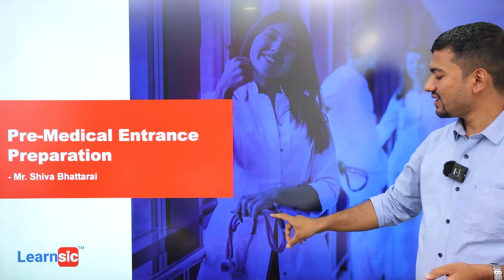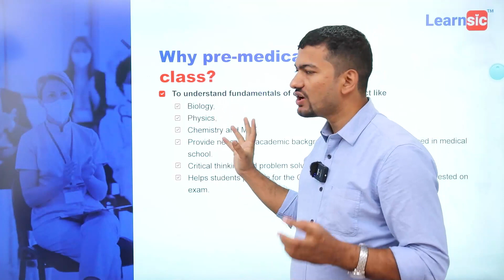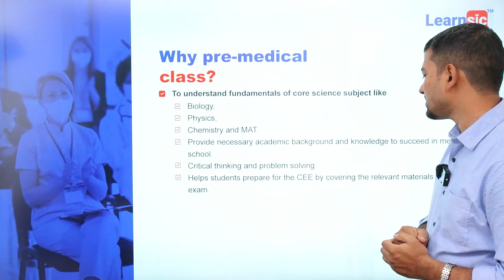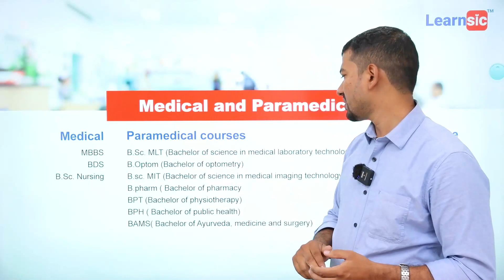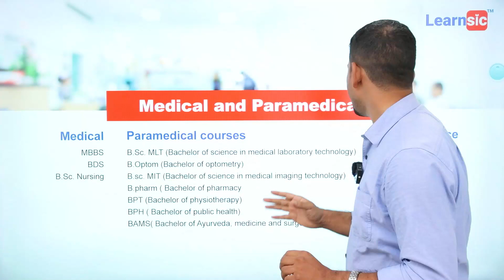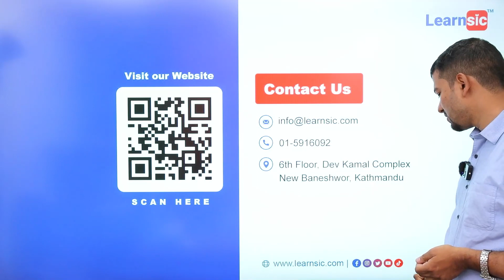Pre Medical Entrance Preparation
Unlock the doors to a future in medicine with our transformative Pre-Medical Entrance Preparation course. Designed thoroughly, this program empowers you to conquer the formidable pre-medical entrance exam by blending dedicated learning management with the expertise of seasoned educators and state-of-the-art infrastructure.

Our curriculum is strategically crafted to provide you with a deep understanding of the examination patterns utilized by esteemed institutions in Nepal and India, including TU (IOM), KU, PoU, PU, and the Indian Embassy. By immersing you in these patterns early on, our course ensures that you're not only well-prepared but also confident when facing these pivotal tests.

Our tailored pre-medical entrance course in Nepal offers a robust academic foundation, spanning essential subjects crucial for the medical field. Key areas include:

Comprehensive Biology: Delve into cellular biology, genetics, and microbiology.

Detailed Chemistry: Explore organic, inorganic, and physical chemistry principles.

Foundational Physics: Learn medical application-relevant physics principles.

Medical Ethics and Communication: Develop patient interaction skills and grasp medical ethics.